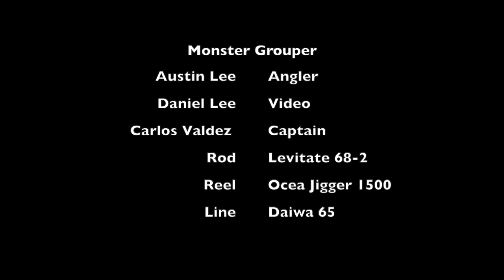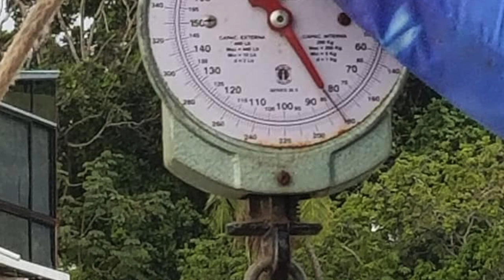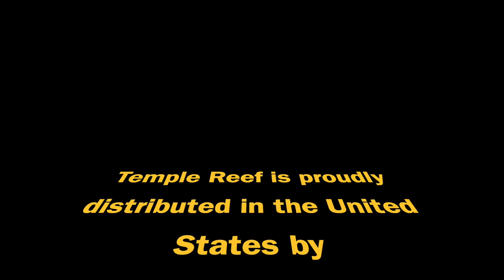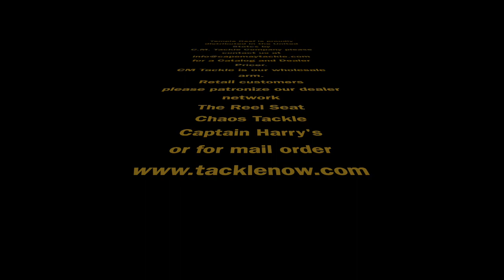Monster Grouper caught in Panama by Austin Lee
Check out this insane action as Austin Lee lands the literal fish of lifetime on a Slow Jigging Rod.  Slow Pitch Jigging is changing fishing and jigging for the better!